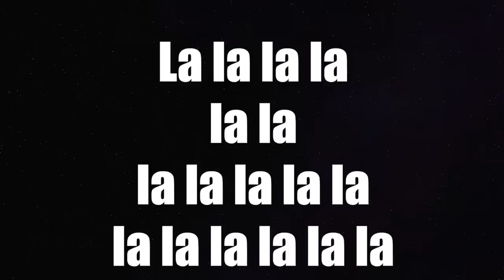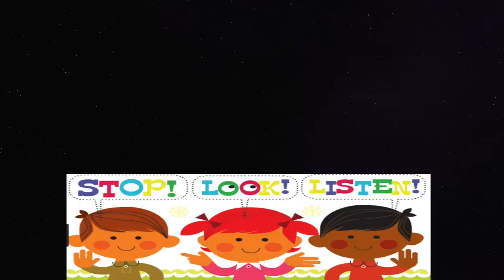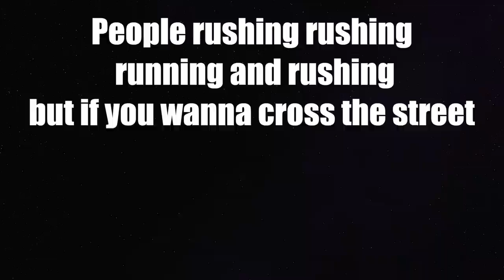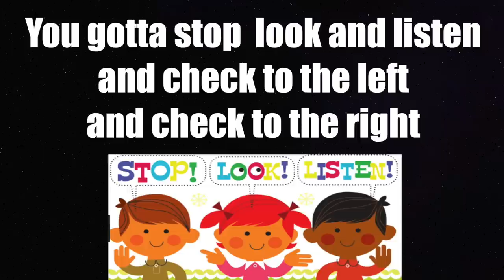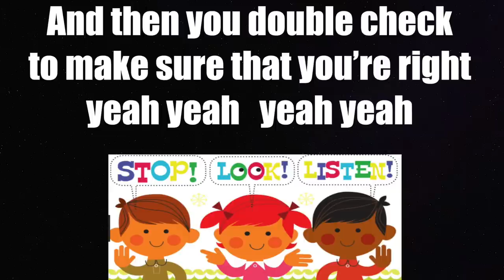Road Safety Song Lyric Video (Stop Look and Listen)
Stop Look and Listen is a song highlighting the importance of road safety and the different steps children should take when crossing the road.

Musical Playground are George Papakyriacou and Christalla Michael.

We write fun and educational songs for children. We released our first album in 2008 and proudly released our second album "Are We There Yet?" in December 2015.

It's been an amazing journey so far...thanks for finding us and we hope you enjoy the songs as much as we do. We’ve had a great time recording every single one of our songs.  We created these songs out of a real love of music and the desire to make songs for children that were neither patronising, nor too “grown up” and above all our songs are original and from the heart.

We have been very close friends for ages and ages and guess what? We’re both primary school teachers and this album was written whilst teaching at the same school in North London.

Being musicians it was only natural for us to use music as a tool for learning in the classroom. Immediately it was easy to see how children enjoyed accessing the topics taught in a musical and energetic way and how quickly they retained the knowledge too. It wasn’t long before we had several songs written about different themes and topics in the curriculum, so we decided to make the album so that children, parents and teachers could get their hands on the songs!

Well a little more information about me. (George). I’ve always associated teaching with having fun and if you’re not, you’re in the wrong job. Music for me is a huge part of my life. As well as writing songs for children, I write songs for grown ups too. When not at work I spend a lot of time in music studios, swimming pools, yoga classes and on my piano. One of my life ambitions is to buy a campervan and go round the world for a year or two.

And a little more info about Chris! As far back as I can remember I always wanted to work with children and have been a teacher for 19 years. It is the most rewarding job with daily challenges and every day is different. Then along the way came two adorable children of my own, which only heightened the need for good quality children’s music. This musical project has awakened my creativity and added a new dimension to my life. What better position to be in than to see what positive effects the music has on the children I teach daily, who after all are our toughest critics, and our biggest fans!